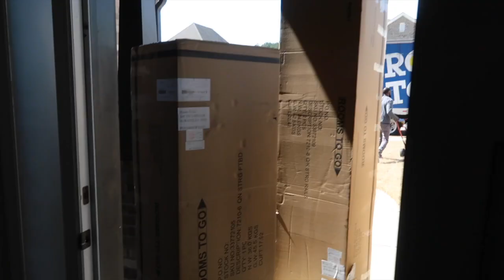YA LLEGO LA CAMA DE MELANIE🤩🛏